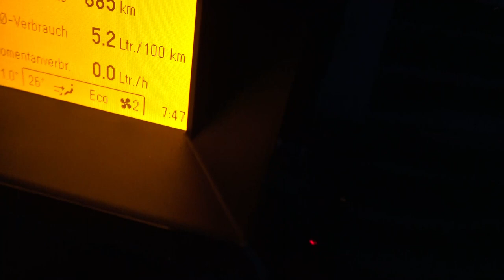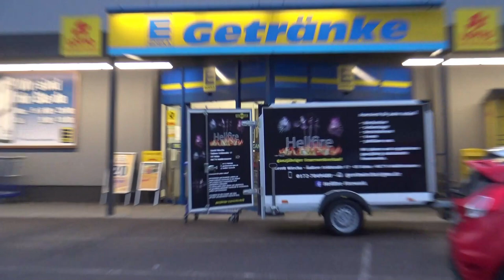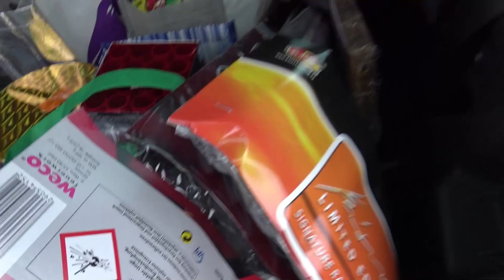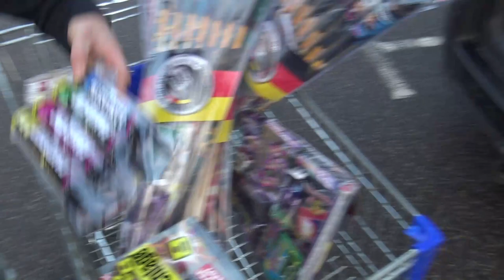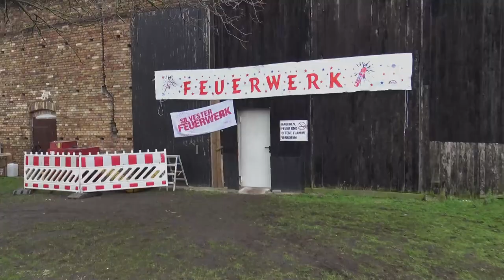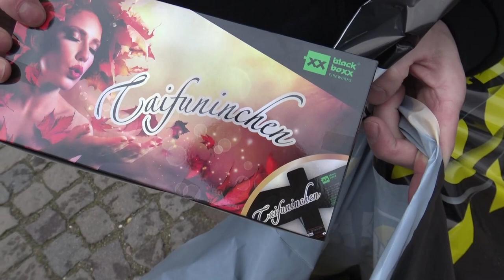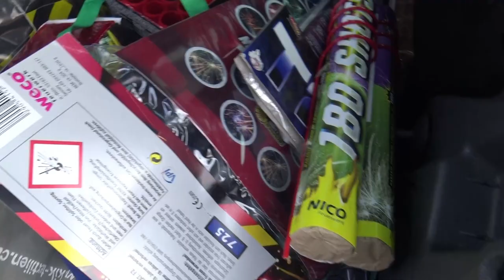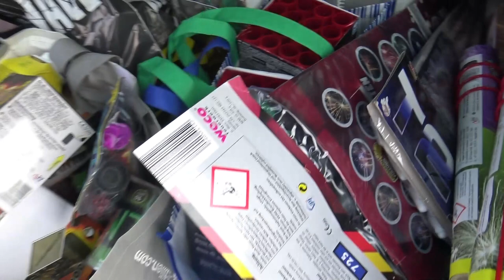Silvester Feuerwerk Einkaufstour 2019/2020 Mit Pyroplosion 530€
NCS: 2019 ‘20 Million’ Mix | Future Hits